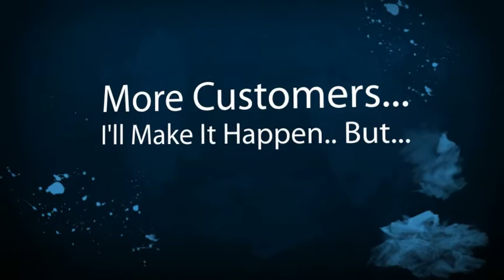Loomis Limousine Company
Loomis Limousine Companies, Owners and Business Drivers. New local online placement opportunities are available with the help of SEO, Online Marketing and Video. Get your limousine business video or page seen on the top of search engines. Thats where your potential limousine customers are looking for you. Dont wait until your competition take advantage of this offer. Its time to get more limousine customers